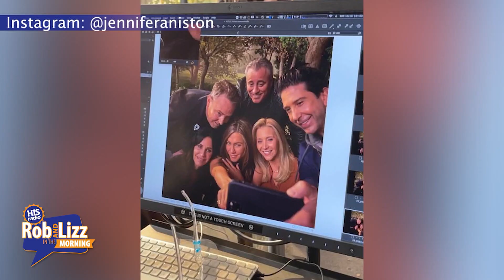Rest in Paradise Matthew Perry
Everyone's hearts, thoughts and prayers are with Matthew Perry's loved ones after the news of his passing over the weekend. Lizz reads an excerpt from his book and we find that Matthew Perry found Jesus in the midst of addiction.